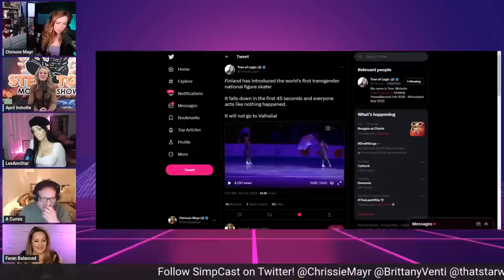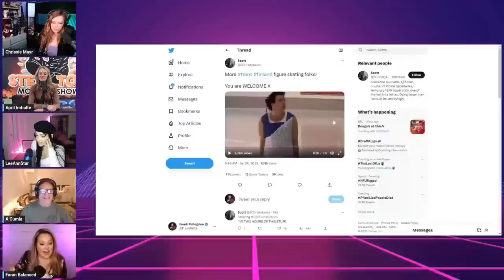Trans Figure Skater from Finland ROASTED By Anthony Cumia, Brittany Venti, Chrissie Mayr, & SimpCast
Chrissie and Simpcast react to Finland's embarrassing Transgender figure skater.  It falls down in the first 45 seconds.  From Simpcast 61 with Anthony Cumia.

CONFIRMED